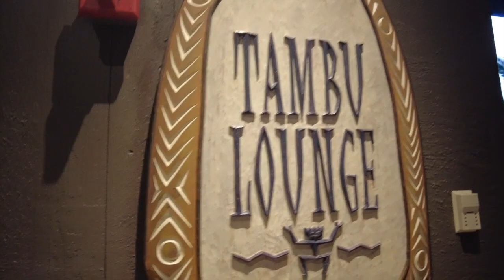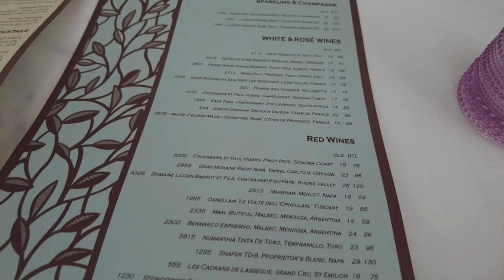Magic Kingdom Day | 'Ohana Breakfast & Review | Citricos Dinner Review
Hi & welcome everyone! Thanks for joining me, @glimmering_shimmering_travel, on my day at the Magic Kingdom at Walt Disney World. The morning started off early with a yummy breakfast at Disney’s Polynesian Village Resort at ‘Ohana with my pals Stitch, Lilo, Mickey Mouse, and Pluto. Rides at Magic Kingdom included Pirates of the Caribbean, a tolerable bit of It’s A Small World, and the finale at Country Bear Jamboree. I then headed over to Disney’s Grand Floridian Resort for dinner at Citricos.

Chapters
00:00 Intro
00:31 ‘Ohana Breakfast
04:08 ‘Ohana Breakfast Review
04:47 Entering the Magic Kingdom
06:25 Pirates of the Caribbean Ride
08:31 A bit of It’s A Small World Ride
08:44 Country Bear Jamboree Finale
09:13 Dinner at Citricos
13:06 Citricos Review
14:44 Outro

WDWAO YouTube - @WDWAO
This Happy Place - @ThisHappyPlace_
Leanne WDWAO - @leanne_wdwao
Carol WDWAO - @Carol-WDWAO
Dan WDWAO - @Dan_wdwao